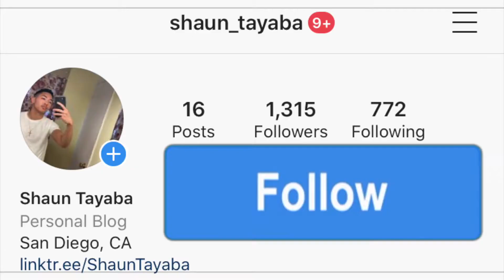When Rugby Players Throw Punches | Rugby Fights AMERICAN REACTION! 🔥🏉 *THIS IS CRAZY! 😳*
I hope you guys enjoy this reaction video of me reacting to the song and music video and official audio and lyric and lyrics and freestyle and diss track and live performance acoustic version Rugby Outrageous HITS Rib Breakers (Official Music Video)